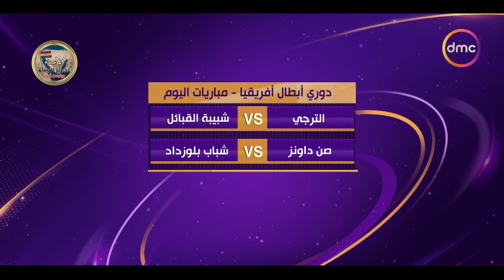نشرة الأخبار - دوري أبطال أفريقيا - مباريات اليوم